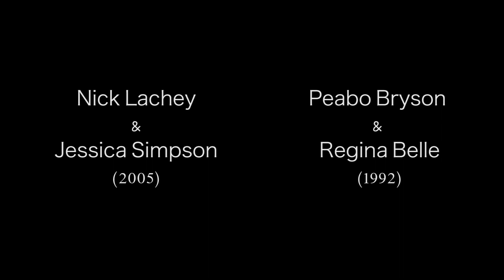A Whole New World - Music Video Mash Up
Just a few more days until the release of the live action version of "Disney's Aladdin".  To commemorate the classic animated film, here's a side-by-side mashup of "A Whole New World" music videos.  One from the 2004 special edition (sung by Nick Lachey and Jessica Simpson) and the original in 1992 (sung by Peabo Bryson and Regina Belle).